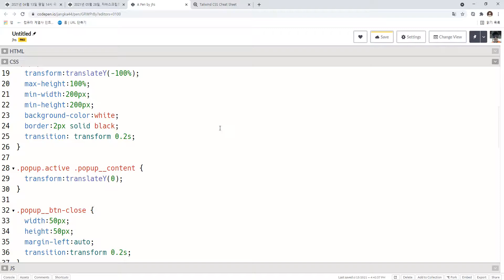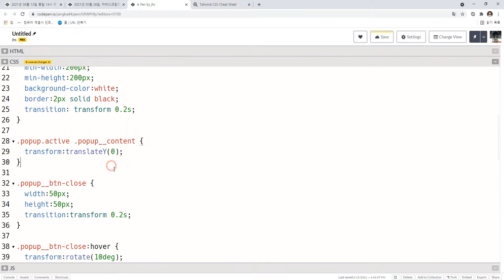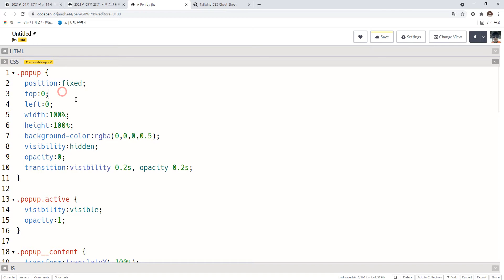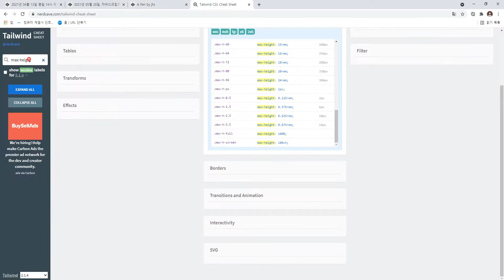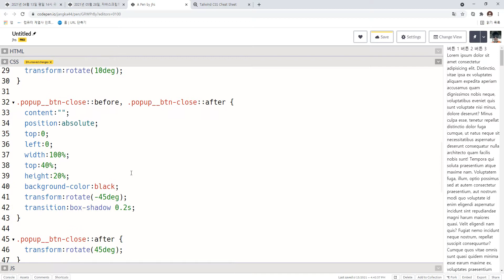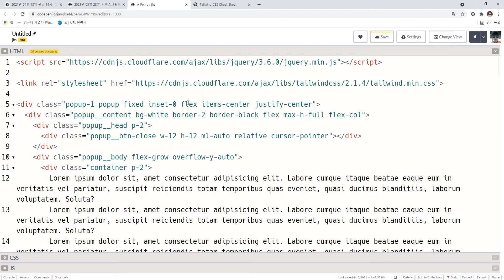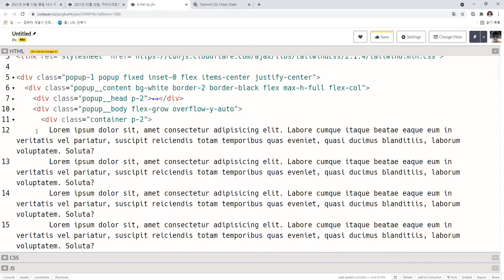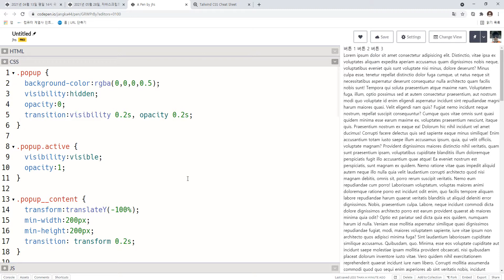2021 06 15, cAC, 자바스크립트와 제이쿼리 기초, 50강, 팝업2 구현, 처음부터 끝까지 재구현, 테일윈드 사용, 2부